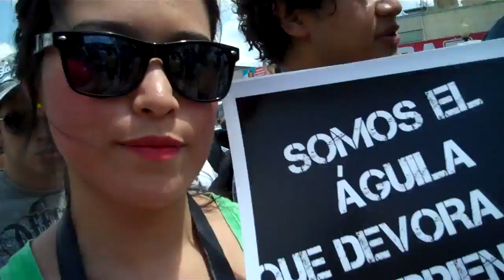Participan miles en Megamarcha en Monterrey contra la imposición de Peña Nieto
El sábado 7 de julio de 2012 se realizó una histórica marcha en Monterrey, NL, contra la imposición de Enrique Peña Nieto. Participaron entre 10 mil y 15 mil personas, según los cálculos de diferentes reporteros y organizadores.